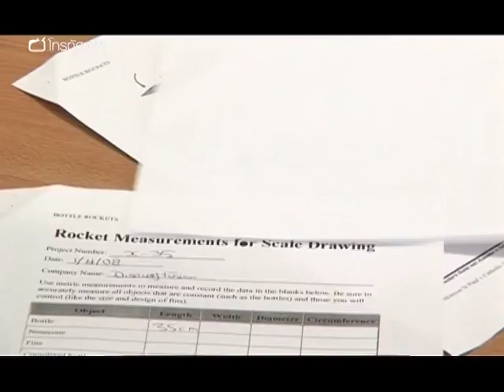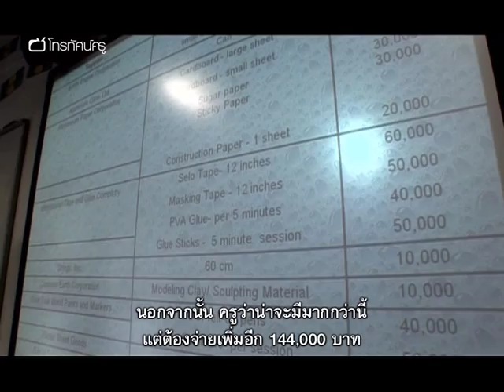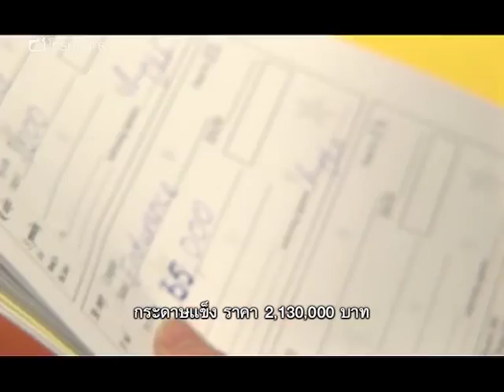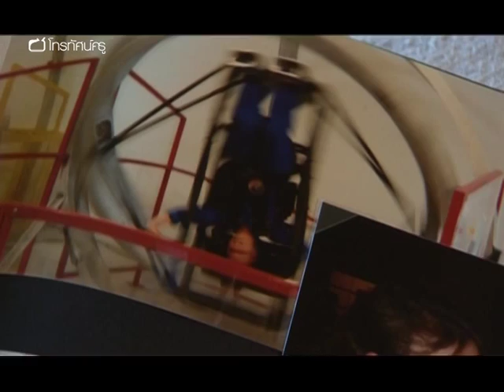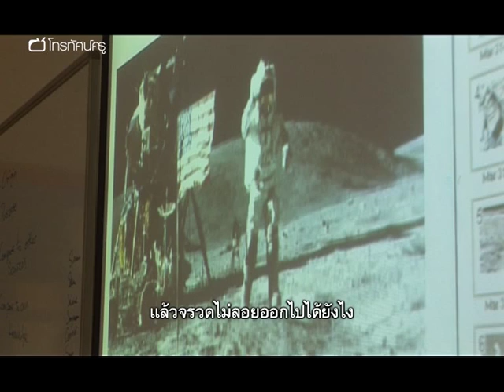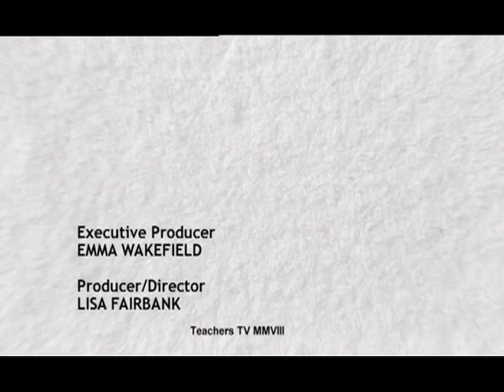บูรณาการ มัธยม กิจกรรมสัปดาห์แห่งอวกาศและจรวด ตอน 1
เอเลนอร์ วิลคินสัน ครูกลุ่มสาระฯ คณิตศาสตร์จากซัสเซ็กซ์มีไอเดียเด็ดสำหรับ สัปดาห์โครงงานบูรณาการเรื่องอวกาศและจรวด เมื่อปีก่อนเธอได้ไปเข้าร่วมค่ายอวกาศ สำหรับครูเป็นเวลา 10 วันที่รัฐอลาบามา และกลับมาพร้อมกับแรงบันดาลใจที่จะสร้างความกระตือรือร้นแก่นักเรียนและเพื่อนครู เอเลนอร์วางแผนให้นักเรียนชั้น ม.2 ของเธอทำกิจกรรมเรียนรู้เรื่องอวกาศและจรวดเป็นเวลา 4 วัน โดยใช้ความรู้จากกลุ่มสาระฯ ที่แตกต่างกันอย่างคณิตศาสตร์และศิลปะ  แล้วให้เด็ก ๆ ทำโครงงานที่ต้องบริหารงบประมาณ 1 ล้านปอนด์สำหรับสร้างจรวด ครูแบ่งนักเรียนเป็นกลุ่มเพื่อเปิดโอกาสให้นักเรียนได้ทำงานอย่างอิสระและคิดด้วยตนเอง แต่โครงงานนี้จะกลายเป็นข้อแก้ตัวให้เด็กๆ ได้ทำเรื่องวุ่นวายหรือไม่ และครูจะมีวิธีอย่างไรที่จะดูแลให้นักเรียนทำกิจกรรมโดยไม่เข้าไปควบคุมเสียเอง

คำสำคัญ : บูรณาการ วิทยาศาสตร์ คณิตศาสตร์ ศิลปะ การออกแบบ การงานอาชีพและเทคโนโลยี โครงงาน จรวด การทดลอง การคิดวิเคราะห์ การสำรวจ ลงมือปฏิบัติ กิจกรรมกลุ่ม ความคิดสร้างสรรค์ การทำงานอย่างอิสระ เรียนรู้ด้วยตนเอง การคิดนอกกรอบ ทักษะการแก้ปัญหา คหกรรม อาหาร